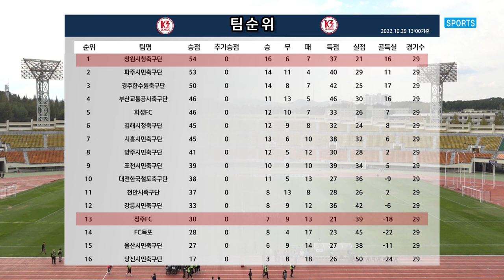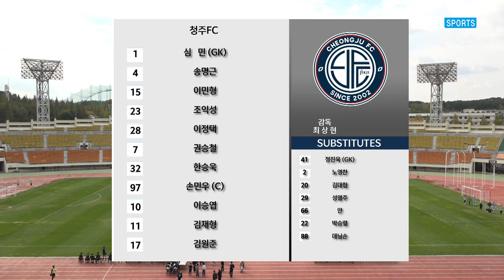H/L l 2022 K3리그 우승은 창원시청축구단! l [K3 League] 창원시청축구단 vs 청주FC - 30R - 2022.10.29